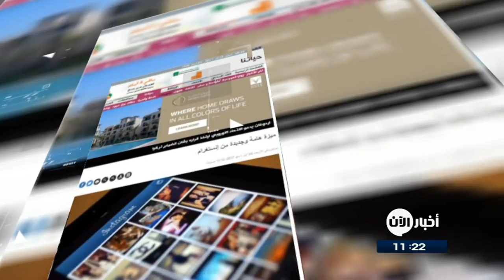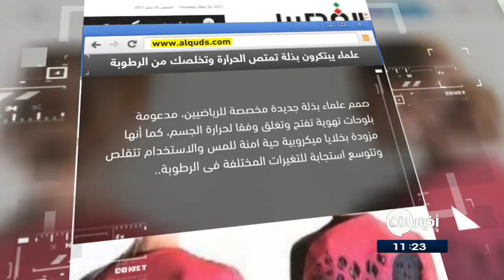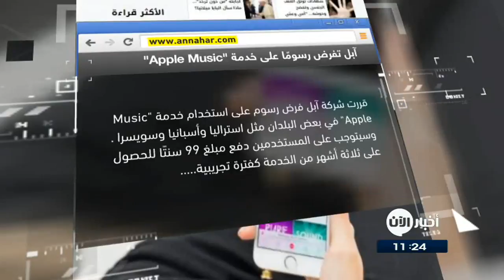25-5-2017 | عقار جديد لـ الأنفلونزا .. وعناوين أخرى في جولة الصحافة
الغد الاردنية | ميزة هامة وجديدة من

يَختبر تطبيق "إنستغرام" ميزة جديدة يمكنها أن تكون مفيدة للأشخاص الذين يرغبون في إخفاء صورهم على المتابعين، دون الحاجة إلى حذفها بشكل نهائي.

وأشارت تقارير عن تلك الميزة الجديدة إلى أن المستخدمين يمكنهم إلغاء الإخفاء في أي وقت وإرجاع الصور إلى ملفهم الشخصي.

القدس | علماء يبتكرون بذلة تمتص الحرارة وتخلصك من الرطوبة

صَمم علماء  بدلة جديدة مخصصة ً للرياضيين، مدعومة بلوحاتِ تهوية تـُفتح وتـُغلـَق وفقا لحرارة الجسم، كما أنها مزودة بخلايا ميكروبيةٍ حية امنةٍ للمس والاستخدام تتقلص وتتوسع استجابة للتغيرات المختلفة فى الرطوبة.

اليوم_السابع المصرية | تقنية جديدة تسمح باستخدام طريقةِ سيرك كباسورد" لهاتفك

طور باحثون استراليون  تقنية جديدة تجعل من الممكن استخدام الطريقة التى يمشى بها الفرد كوسيلة لفتح الهاتف الذكي، واوضح الباحثون إن تقنية الباسورد الجديدة تم تطويرها وذلك لتحقيق هدفين فى وقت واحد، وهما تشغيل الأجهزة وشحنُها بالطاقة الحركية والقدرة ُ على التحقق من هوية الشخص باستخدام جهاز يمكن ارتداؤه من رصد طريقة مشيه وتحركاته.

واختبر الفريق تقنية الباسورد الجديدة والجهاز المرفق بها على 20 شخصًا، وتمكنت من المصادقة على أساس طريقة السير بدقة 95%، وأوضح الباثحون أن تقنية التعرف على المستخدم من طريقة سيره  أكثر أمانًا من كلمات المرور لأن الطريقة التى نسير بها صعبة ولا يمكن تقليدها.

اكتشف باحثون بمستشفى سانت جود في نيويورك عن طريق الصدفة عقاراً جديدا لعلاج الأنفلونزا يعتبر بديلاً عن الحُقن المؤلمة .. واضاف الباحثون ان العقار يدعى «BEZ235» يمكنه أن يعالج فيروس الأنفلونزا ويُسرّع من شفاء المصابين بالمرض كما انه يمنع عودة المرض مجددا .

النهار اللبنانية | آبل تفرض رسومًا على خدمة Apple Music

قررت شركة آبل فرض رسوم على استخدام خدمة "Apple Music" في بعض البلدان مثل استراليا و أسبانيا و سويسرا من دون إبداء أسباب.

وسيتوجّب على المستخدمين دفع مبلغ 99 سنتًا للحصول على ثلاثة أشهر من الخدمة كفترة تجريبية، على رغم أن هذه الفترة كانت مجانية للمستخدمين.

ولم تعلن الشركة ما إذا كانت تعتزم تطبيق ذلك الأمر على دول أخرى في المدى القريب أم لا.